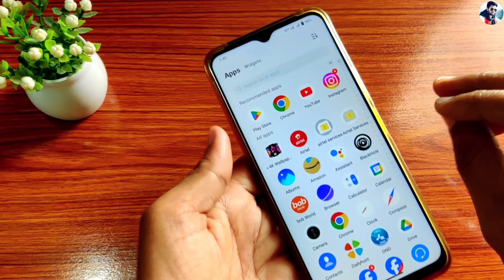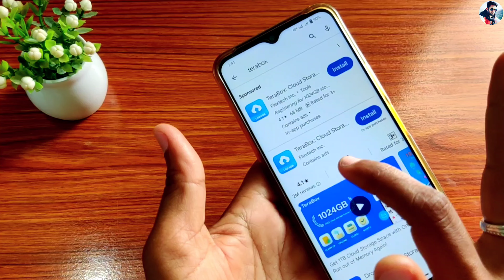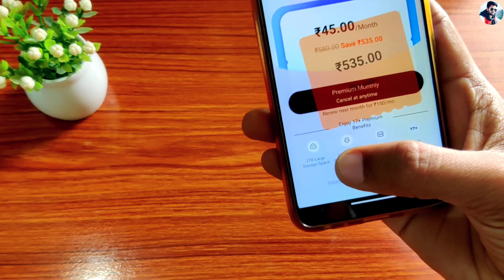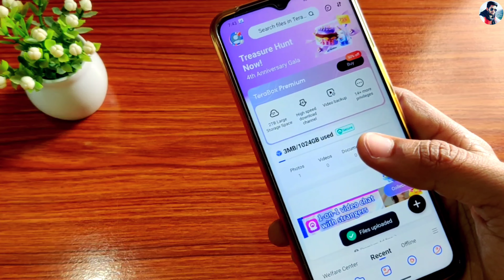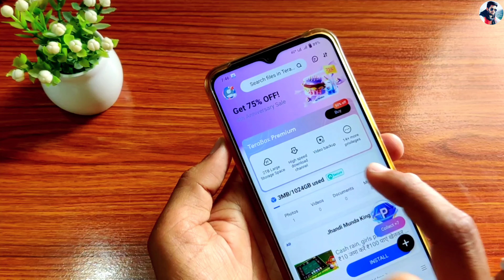Bina data delete kare Phone ka storage kaise badhaye | Phone ka storage full ho jaaye to kya kare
Dosto is video mein aapko hai ki aap kis tarike se apne phone se Bina data delete kiye storage badha sakte hain, How to increase fons storage without deleting any data.